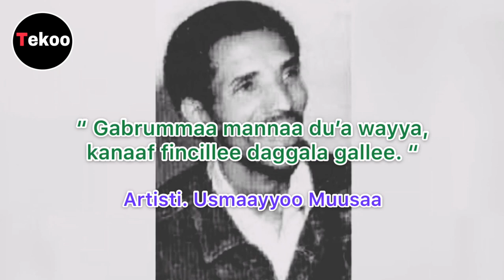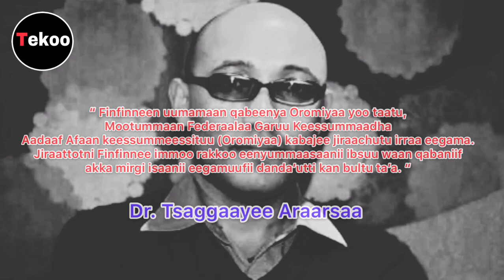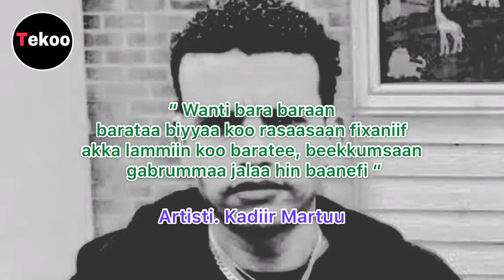Jecha Haayyota Oromoo 💔 | New oromo music 2023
Vidiyoon kun jecha haayyota oromoo kan isinii agarsisuudhaa

1ffaa - Haaji Aadam Saaddoo
2ffaa - Jaarraa Abbaa Gadaa
3ffaa - Jeneraal Taaddasaa Birruu
4ffaa - Koloneel Maammoo Mazammir
5ffaa - Jeneraal Waaqoo Guutuu
6ffaa - Artisti Usmaayyoo Muusaa
7ffaa - Jaal Elemoo Qilxuu
8ffaa - Jeneraal Huseen Bunee
9ffaa - Artistii Eebbisaa Addunyaa
10ffaa - Obbo Baqqalaa Garbaa
11ffaa - Xiinxalaa Siyaasaa Jawaar Mohammed
12ffaa - Dr. Mararaa Guddinaa
13ffaa - Artisti Ilfinash Qannoo
14ffaa - Dr. Tsaggaayee Araarsaa
15ffaa - Toltuu Tufaa
16ffaa -  Dr. Lammaa Magarsaa
17ffaa - Artisti Kadiir Martuu
18ffaa - Artisti Haaaaluu Hundeessaa
19ffaa - Tigist Maammoo
20ffaa - oliiqaa Dingil
21ffaa - Dr. Haayilee Fidaa
22ffaa - Jaagamaa BAdhaanee
23ffaa - Gadaa Gammadaa
24ffaa - Injinar Tasfaahun Camadaa
25ffaa - Jaal Elemoo Qilxuu
26ffaa - Jaal Magarsaa Barii
27ffaa - Jaal Abboomaa Mitikkuu
28ffaa - Abdataa Olaansaa
29ffaa - Bakar waaree
30ffaa - Abiishee Garbaa

oromia 24 , oromia 24 asoosama